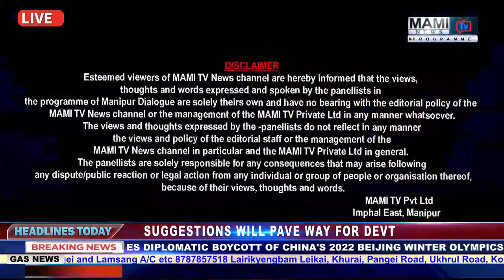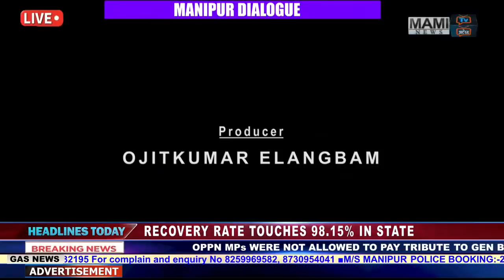MANIPUR DIALOGUE || 'SC'S DIRECTIVE TO SPEAKER AND GOV'S DECISION' || 9 ECEMBER 2021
MANIPUR DIALOGUE ||

Topic :-  'SC'S DIRECTIVE TO SPEAKER AND GOV'S DECISION'

ANCHOR:- MIRAJ

Panellists ---

CH. BIJOY
Spokesperson, BJP

Paojel Chaoba
Exec Editor, TFM

Advocate